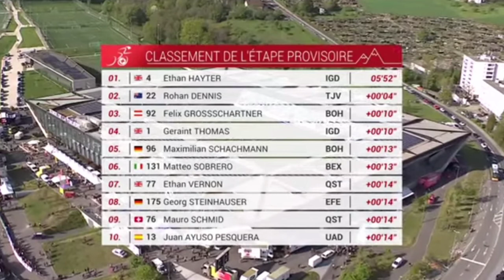Ethan Hayter Wins & Leads | 2022 Tour de Romandie | Prologue ITT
Ethan Hayter Wins | 2022 Tour de Romandie | Prologue

Ethan Hayter from Great Britain and team (IGD) wins the Prologue of the 2022 Tour de Romandie the individual time trial.

Hayter was quoted saying "This is really nice. I already had a few disappointments this season. That's why I took a competition break to train hard. Coming back like this is very nice. This time trial definitely suited me. I thought: I'll give it everything. We had already discussed the next few days in advance, they should also suit me quite well. We are trying to keep winning with the team this week: stages and the general classification. G's (Geraint Thomas) also drove a good time trial. So it looks good for this weekend (which includes the toughest mountain stages). We have several options, I'm curious how this week will go."
Classification

1  Ethan Hayter IGD 5:52
2  Rohan Dennis TJV +4
3  Felix Grossschartner BOH +10
4  Geraint Thomas IGD +10
5  Maximilian Schachmann BOH +13
6  Matteo Sobrero BEX +13
7  Ethan Vernon QST +14
8  Georg Steinhauser EFE +14
9  Mauro Schmid QST +14
10  Juan Ayuso UAD +14

Music
1.
2. Splice app (GoPro)
3. Bloomer
4. Swallow

2022年冬季奥运会